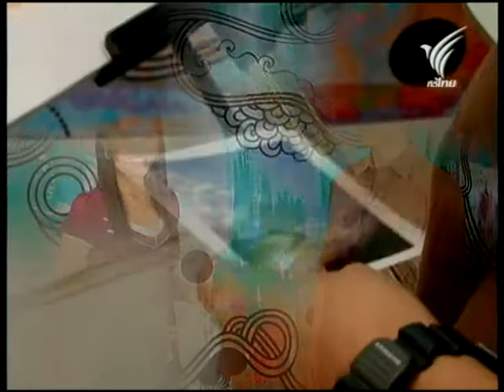สอนศิลป์ [1-116] โดย อ.จักรกฤษณ์ ศรีสงคราม [สีน้ำมัน_ภาพแสงอาทิตย์สุดท้าย]